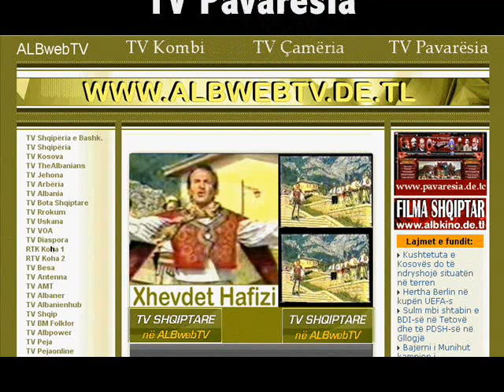Xhevdet Hafizi - Ja na erdhi sot pranvera